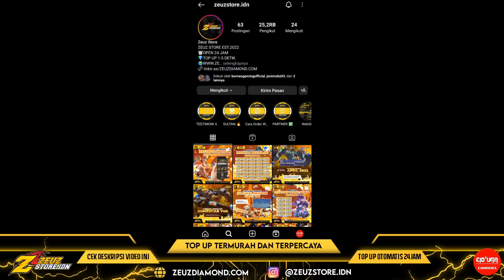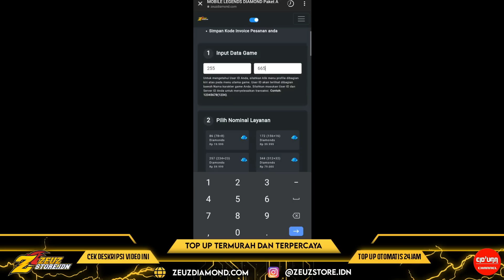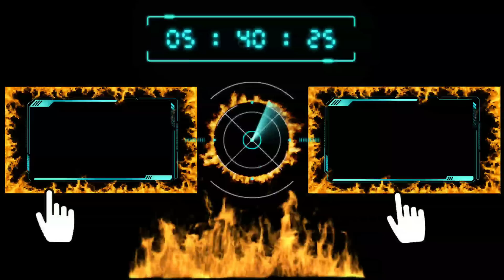BOCORAN 9 SKIN STARLIGHT YANG AKAN HADIR DI TAHUN 2023 JUNI,JULY,AGUSTUS,SEPTEMBER,NOVEMBER,DLL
kali ini saya bakal bahas skin starlight yang akan hadir di mobile legends bocoran all starlight skin 2023,starlight july,agustus,september,oktober,november,desember,seluruh skin stralight 2023 terbaru

sc gambar INSTAGRAM: imch.an25

1.rizky pirmanyah: 15,000
2: darwaman1: 50,000
3:iqbal aja2 : 30,000
4: sultan no name: 300